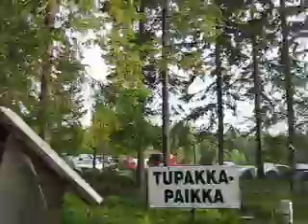Ruokolahti 21 heinäkuuta 2018 lauantaina kesän ja heinäkuun lopulla ...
Ruokolahti on heinäkuun loppupuolella hellejakson todella siis vain nyt laimentuessa loppukesän..

Ja siis vain helteeksi ja siis jossa on nyt jopa kosteutta siis ilmassa ja aamukastettakin on jo siis monina aamuina siis vain esiintynyt..